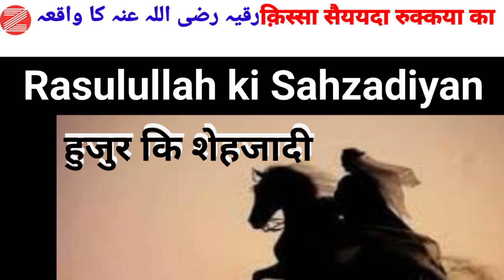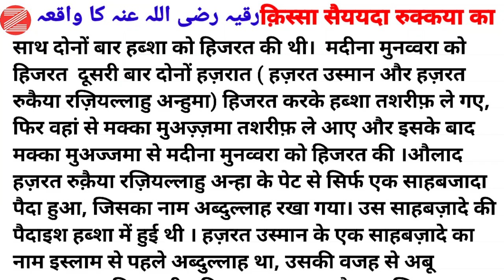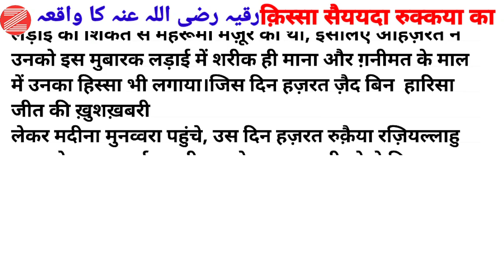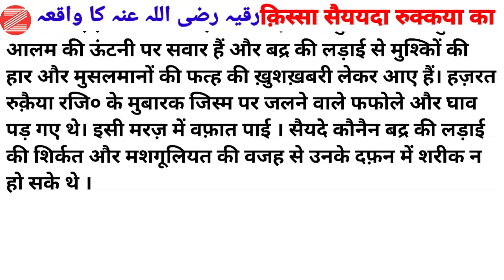Kissa hazrat ruqayya ka | क़िस्सा सैययदा रुक्कया का | Nabiyon ki Baitiyan | रसूलल्लाह की शहजादियां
Description

Kissa hazrat ruqayya ka क़िस्सा सैययदा रुक्कया का
Nabiyon ki Baitiyan
रसूलल्लाह की शहजादियां

Welcome back to the another video on Zameer ki aawazKissa hazrat ruqayya ka क़िस्सा सैययदा रुक्कया का
Nabiyon ki Baitiyan
 रसूलल्लाह की शहजादियां
 princesses of the prophet रसूलल्लाह की शहजादियां Nabiyon ki Baitiyan
Aajki is video mein ham aapko batane wale hai Hazrat Mohammadke Kitne bete Aur Betiyan Thi? Aur Unke Beto Ka Kya Naam Tha? Aur Unki Kis Biwi Se Yeh Bete Aur Betiyan Thi ? To Aapko Is Malumati Video ko Pura Zarur Dekhna Hoga To Aap is video ko Share Jarur Kare Taki Aur Logo tak Yeh deen ki Malumat Pahoch Jaye To Aise Hi Video Dekhne ke liye Hamare Channel Ko Jarur Subscribe kare.